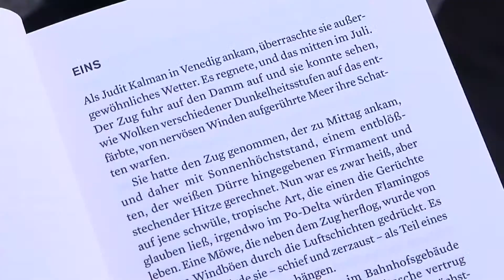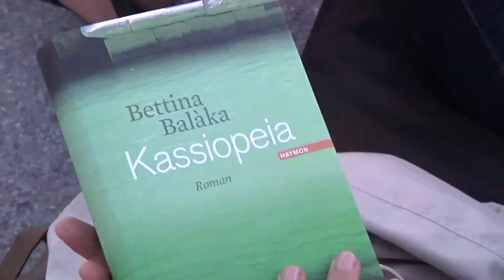Stadtlesen am Mozartplatz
Der Mozartplatz verwandelt sich in eine gemütliche Lese-Lounge, über 3000 Bücher können kostenlos ausgeliehen und gelesen werden.